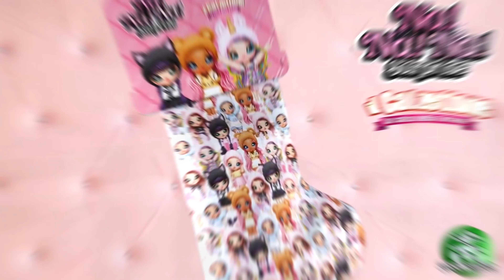OGGI E' IL GIORNO PIU' CORTO DELL'ANNO - SONO ARRIVATI I CALZETTONI - EPPY TG - MEGAWOW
Bentornati in una nuova edizione dell'EPPY TG, il Natale è alle porte ed è giusto parlavi dei vari Calzettoni che potreste trovare in giro, inoltre, oggi è il giorno più corto dell'anno lo sapevate? Eh eh eh, non penso, per questo sono qua io!